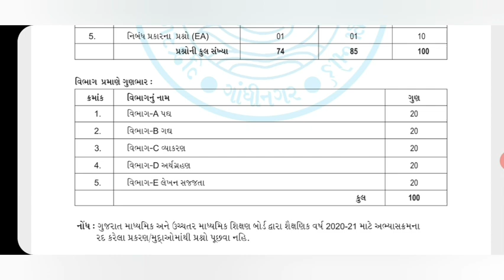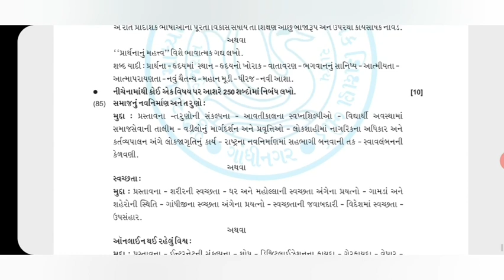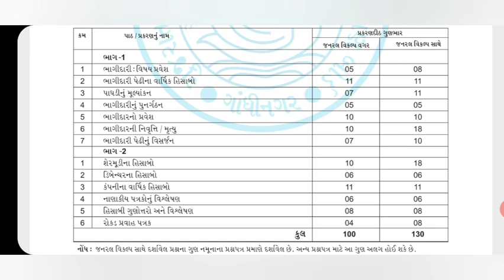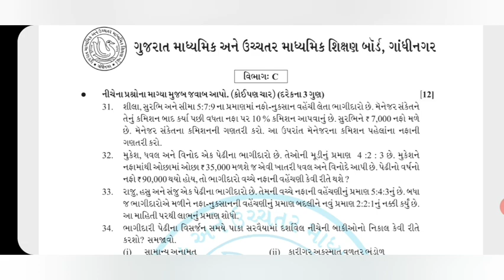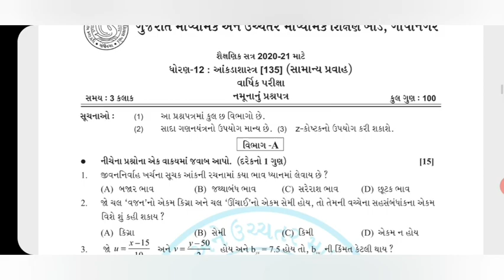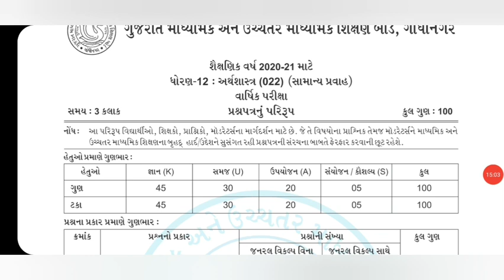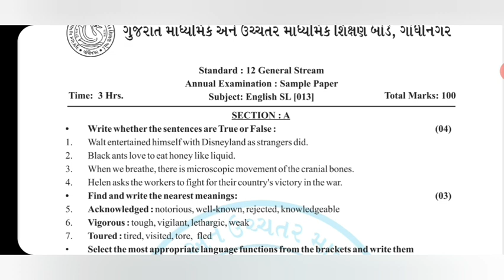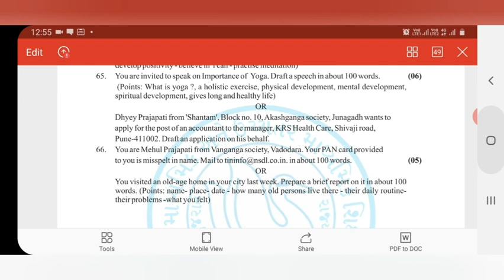ધોરણ 12 ની નવી પેપર સ્ટાઇલ....